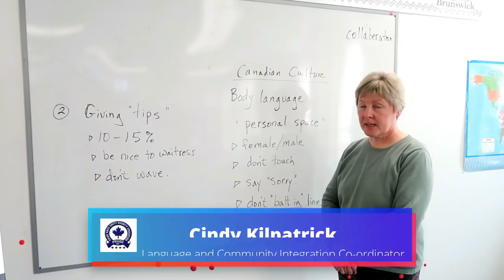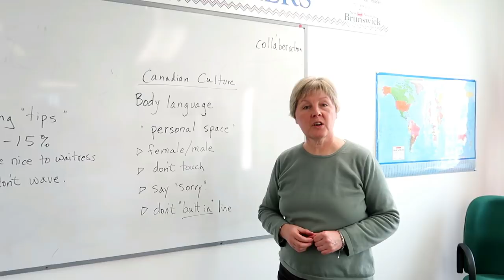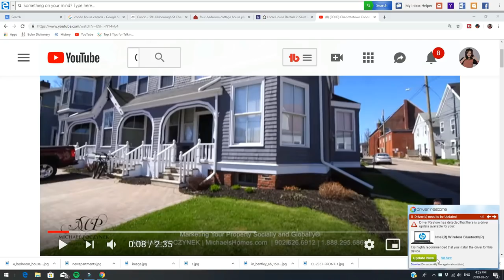Podcast#3 CANADA HOUSE ыг мэдэх үү?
Канадын амьдралын өртөг, Сүнстэй Хаус, Канад амьдралын хэв маяг гээд олон зүйлийг та бүхэнд сонирхуулна.